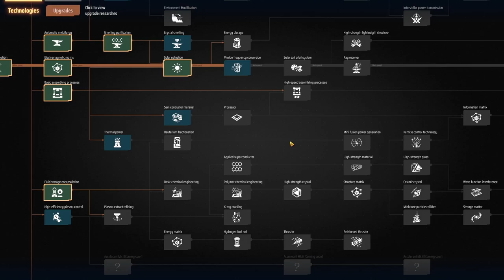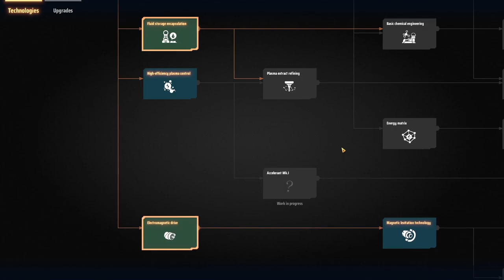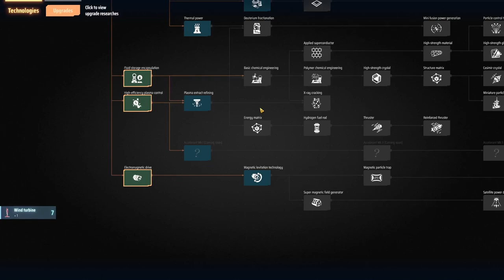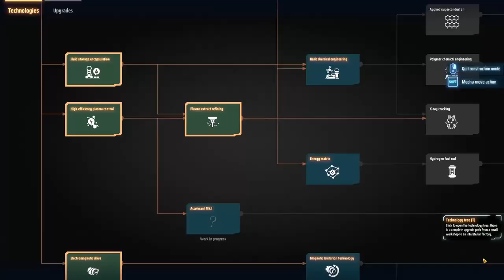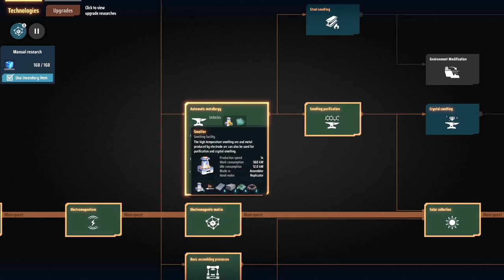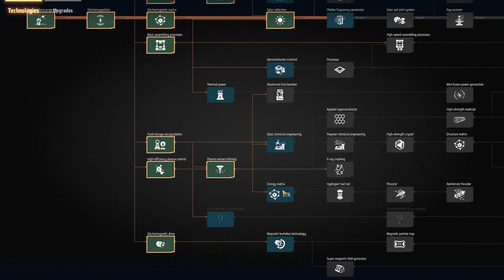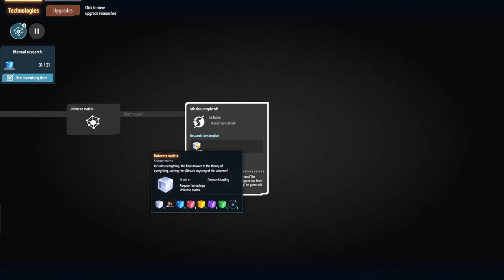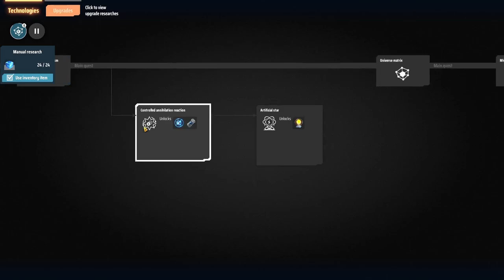Dyson Sphere Program #3 ▲ PETROLIO, IDROGENO E RICERCA! [Gameplay ita]